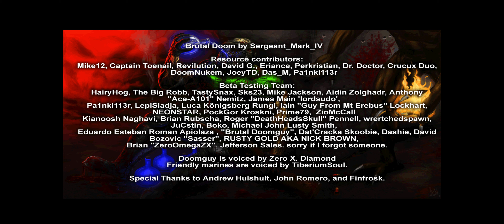Doom Brutal Pack v9 TNT Revilution: Прохождение (Walkthrough) MAP14: Abandoned Port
🎮 Doom Brutal Pack v9 TNT Revilution: Прохождение (Walkthrough) MAP14: Abandoned Port на русском на PC с максимальными настройками графики в 60fps. Часть 14

🔵 Это был лишь вопрос времени, когда второй плутонии составит компанию продолжение другой половинки Final Doom в виде продолжения TNT.
🔵 С 2009 года проект разрабатывался под названием TNT2: Devilution, однако позже проект сменил название, заодно избавившись и от двойки, что к лучшему.
🔵 Вад очень сильно вдохновлён оригинальной Evilution, но при этом старается подать себя не как продолжение или ремейк, а скорее как трибьют, собравший в себя все самое лучшее из оригинала, избавившись заодно от его недостатков.
🔵 Вад очень атмосферный, этому способствуют отличный саундтрек и работа над дизайном карт. О тематике TNT тут ненавязчиво напоминают надписи TNT то тут, то там, да сюжетный текст.
🔵 Уровни чередуются таким образом, что вад нельзя упрекнуть в его однообразии — идет чередование как сплошь коридорных, так и открытых карт, на одних могут быть врагами исключительно зомби с импами, а на других будет по четыре сотни врагов всех мастей в не самом большом пространстве.

💪🏼 Уровень сложности "UDV Hardcore" (Последний)